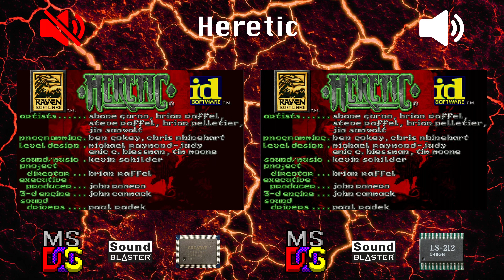[OVM] Heretic (CT5880, OPL vs LS-212)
LEFT:
Hardware: DeLL OptiPlex GX1 400
Software: MS-DOS 6.22
Sound card: Sound Blaster PCI 128 (CT4750)
Synthesis chip: CT5880
Synthesis type: FM

RIGHT:
Software: MS-DOS 6.22
Sound card: Audio Plus 6400
Synthesis chip: LS-212 (OPL3 clone)
Synthesis type: FM